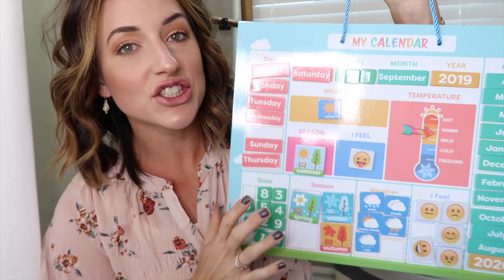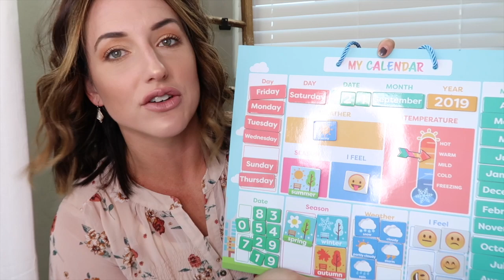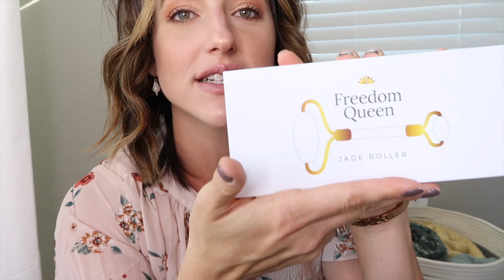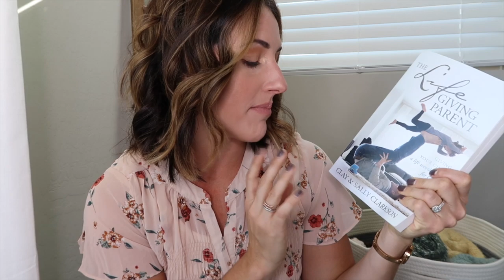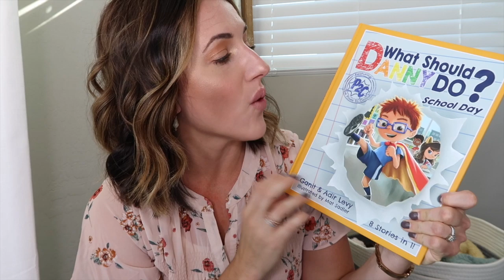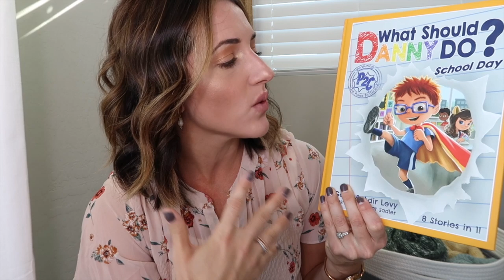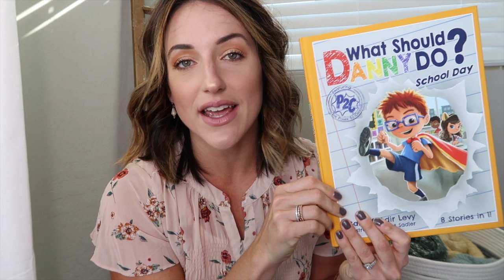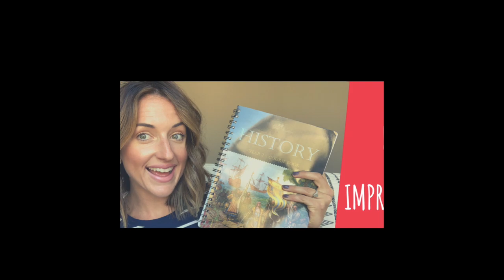SEPTEMBER FAVORITES||CUPSHE SWIMWEAR||FALL 2019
Hey guys,
Today I am sharing my favorite things with you! Using my new format of sharing one thing from each category.

1. homecshooling
2. wearing
3. watching
4. using
5. shopping
6. reading

To shop everything else

~Ashlee

*this video is not sponsored all opinions expressed are my own. Swimwear was sent to me at no charge in exchange for my honest review.